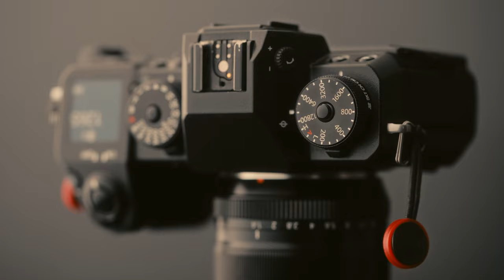Why I shoot FujiFilm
In this video, I'm going to share with you why I shoot FujiFilm cameras. FujiFilm cameras are some of the most versatile and high-quality cameras available.

CAMERA GEAR used to create this video:
- Sony A7IV
- Sony 20mm F1.8
- Tamron 28-75mm f2.8
- Freewell 2-5 Stop VND Mist
- Tiffen Smoque 2 77mm Filter
- Atomos Ninja V 5"
- Rode VideoMic GO II
- SmallRig Matte Box
- Small Rig FX3 Cage
- Nitze Side Handle
- Cayer Professional Tripod
- Peak Design Clutch